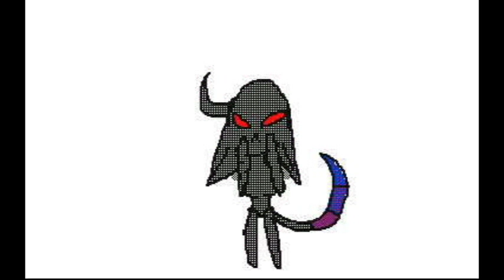[FLIPNOTE] Rule Breakers //Original Meme (NON CANON)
I love this song and it's true to life, I hate being bound by the unspoken rules that make people feel that life's unfair. No need to credit me for the idea, just credit the song.

SONG: Ebony Day - Rules were made to be broken
Pearl - steven universe
Mettaton - undertale
Akuma - me